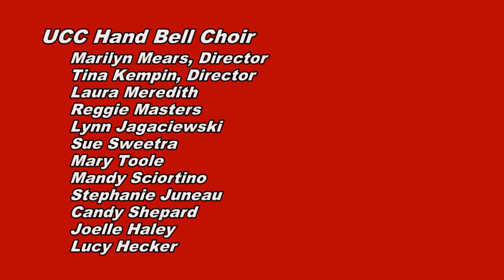Change Ring Prelude on "Divinum Mysterium" - UCC Hand Bell Choir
On Wednesday, December 17, 2014, the UCC Hand Bell Choir performed Change Ring Prelude on "Divinum Mysterium" at the Christmas Bells Concert